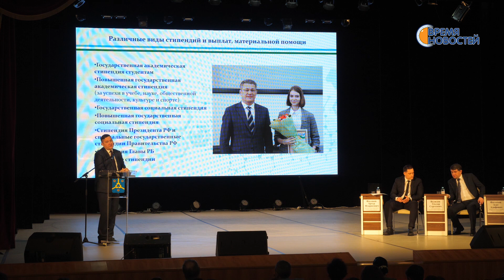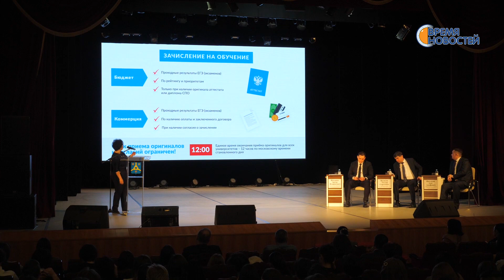Диалоги тет а тет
В Нефтекамске прошла встреча будущих абитуриентов с представителями башкирских ВУЗов.  Чтобы поближе познакомиться  учебными заведениями региона и задать интересующие вопросы, в город съехались одиннадцатиклассники со всего севера-запада республики. Определились ли с выбором старшеклассники, расскажет Анастасия Тимербаева.